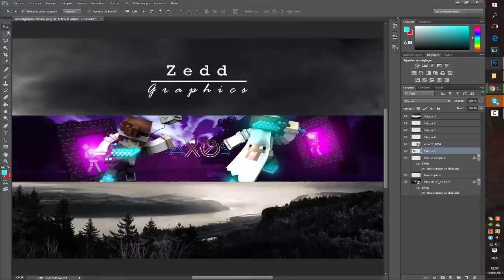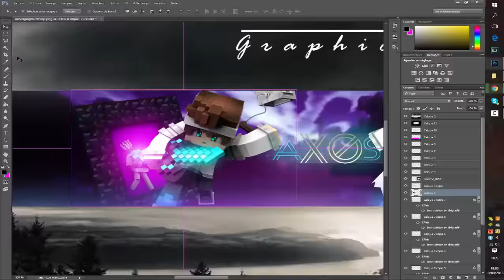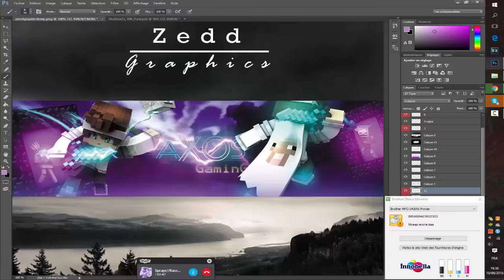Minecraft banner speedart- Axos [15 LIKE]